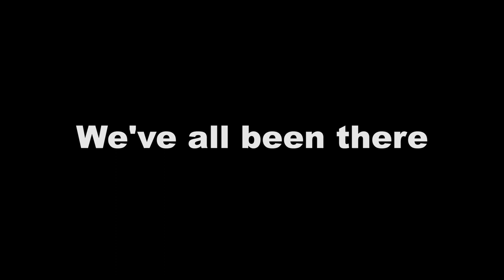Funny Friday: Convection cooking in an Airstream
For more information on Sales, Service, and Parts, visit us